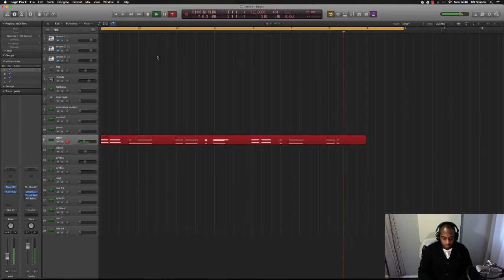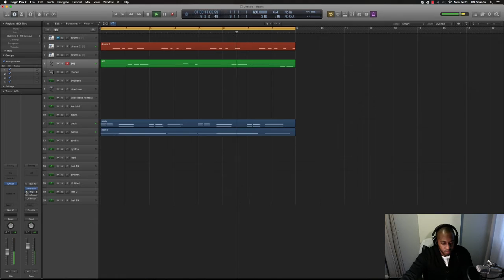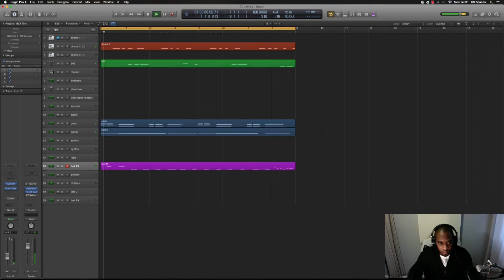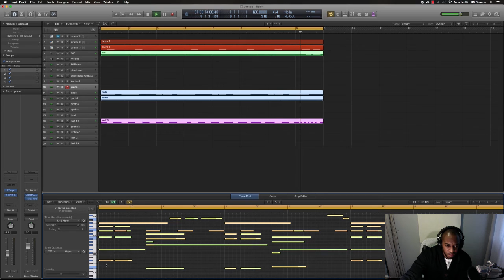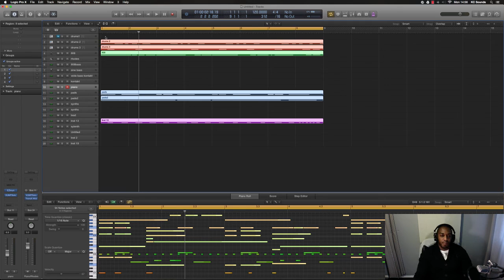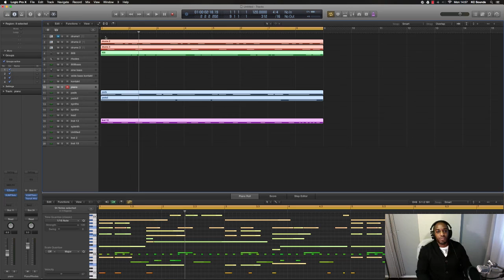"How to make beats" | Beat Making In Logic Pro X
In this video KC makes a beat using the beat making software logic pro x.

The methods KC uses can be used in all beat making software which includes Fruity Loops, Reason and Ableton.

Equipment used:

Plug ins: Various different plug ins
Headphones: (ATHM50)